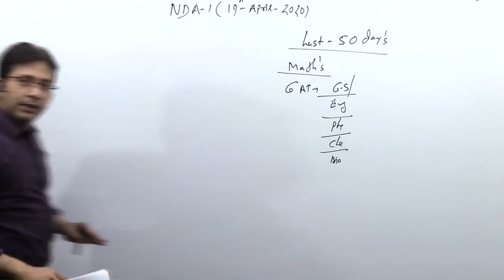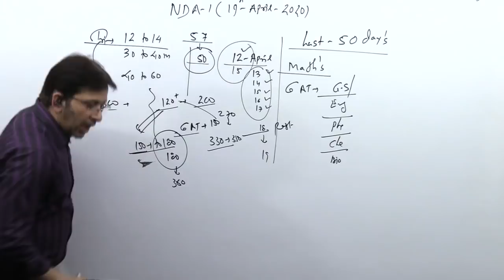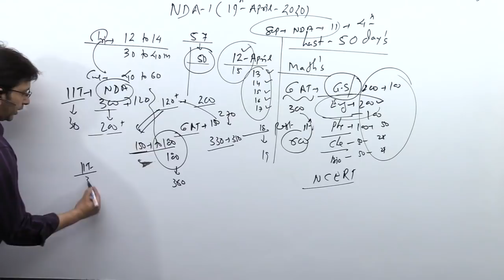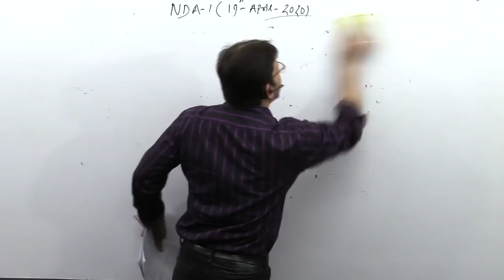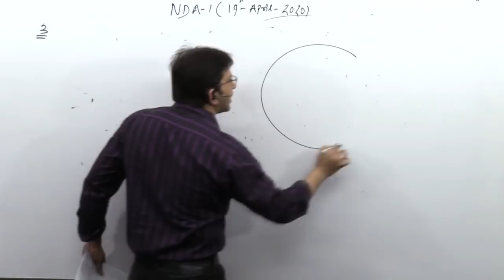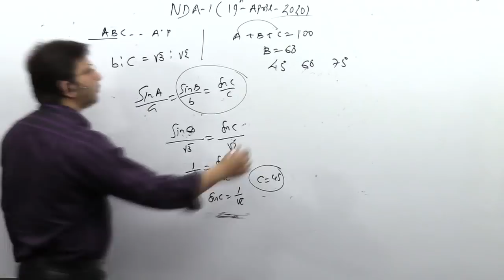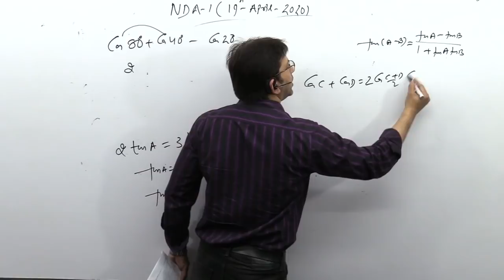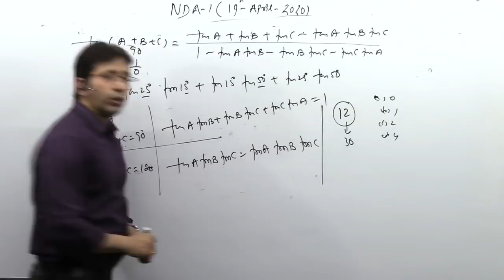NDA last 50 Days Preparation Plan with Question Solving approach